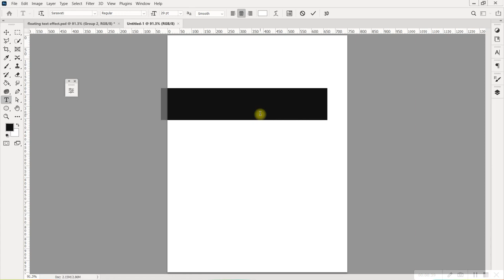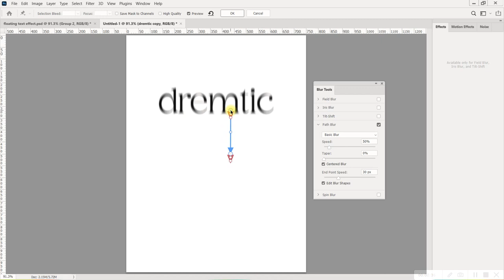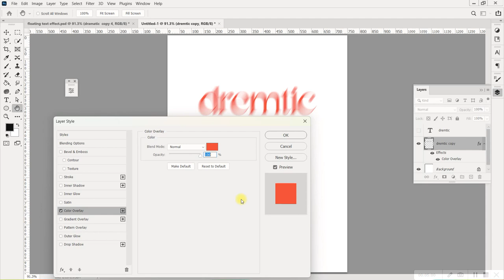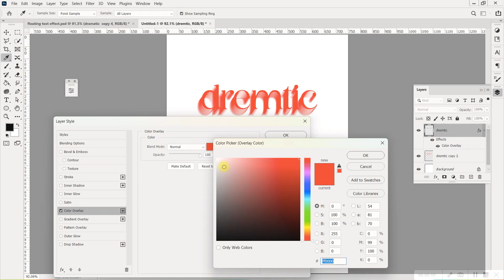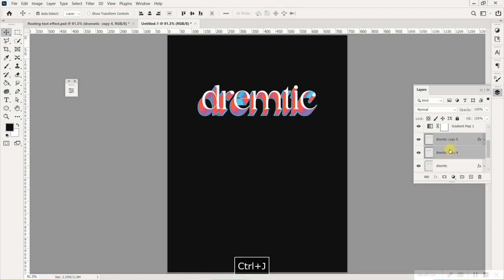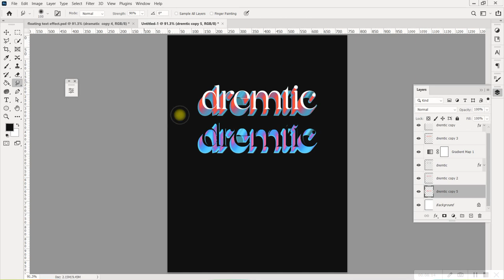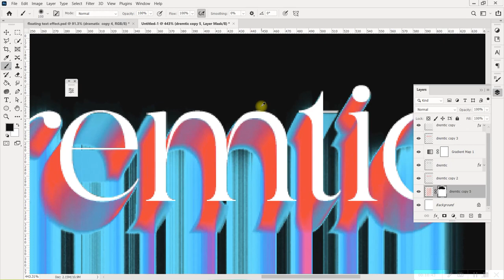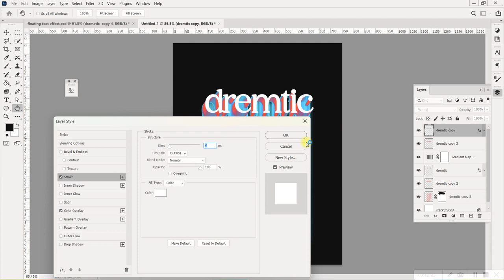How to create floating text effect in photoshop trending text effect in photoshop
Hello everyone,

In this tutorial, I will teach you how to make floating text effect in a very easy way. You must watch the entire video.